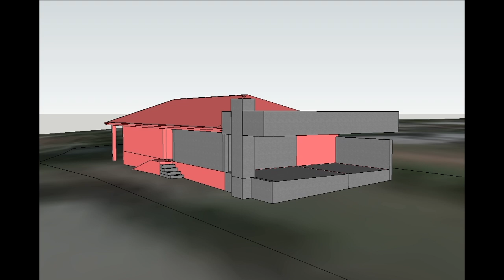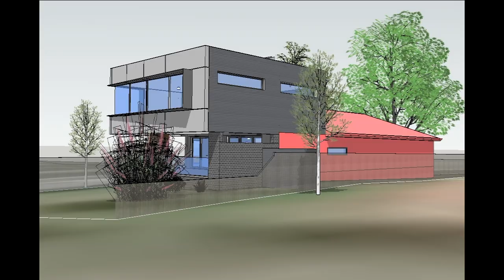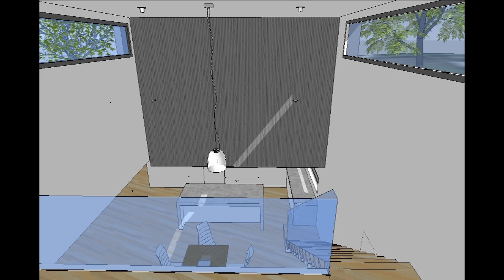PROPOSED ADDITION @ Phillip Island, Rhyll, Vic 3923